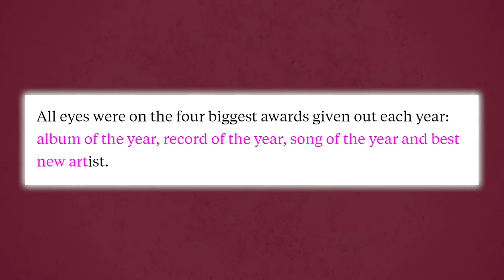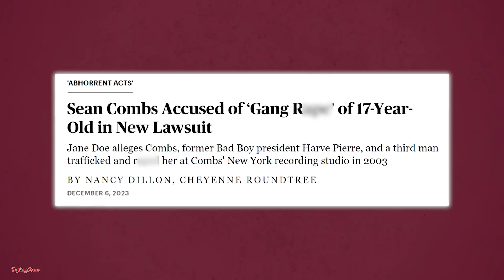Beyonce SLAMS Jay Z For Embarrassing Her | Diddy Calls Out Jay Z For Uninviting Him From Grammys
Chile! Beyonce got Kanye’d AGAIN. This time by her husband Jay Z, and, AGAIN, when Taylor Swift got Album of the Year at the Grammys for the fourth time.

Um, I don’t think it works like that Hov, but also, Jay Z apparently canceled his Pre-Grammy party just to uninvite Diddy, and Diddy threatened to expose the Grammys and other people in the industry?

Okay, before we get into the Diddy madness, let’s first break down how Jay left his wife feeling uncomfortable and why Beyonce is now feeling embarrassed.